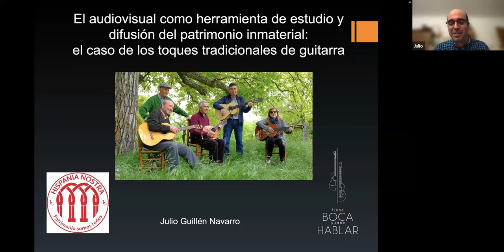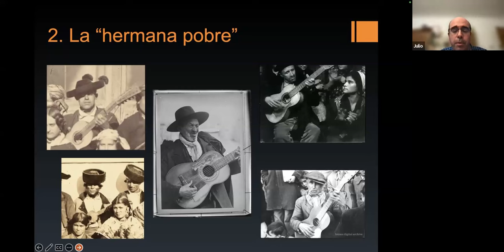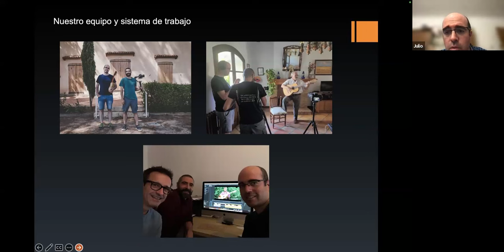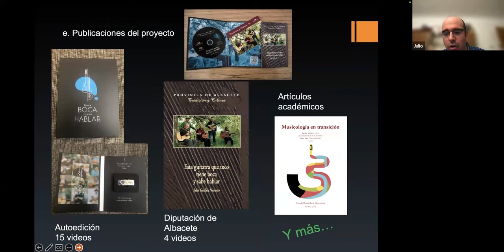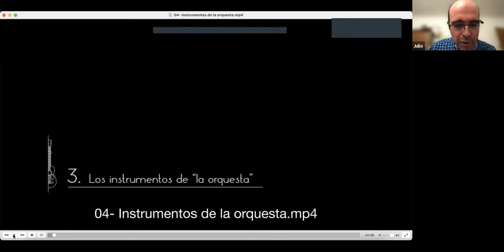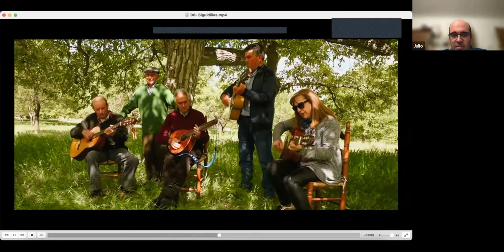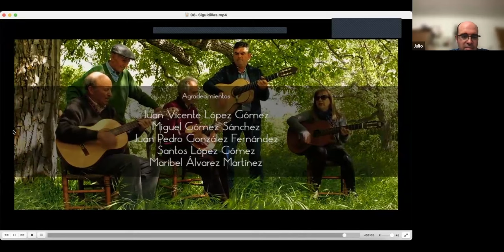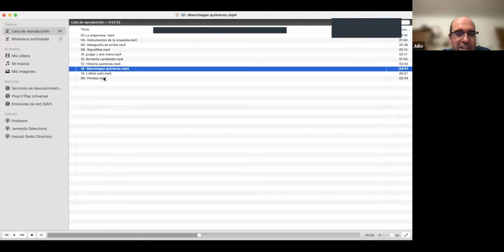El audiovisual para el patrimonio inmaterial: los toques tradicionales de guitarra | Hispania Nostra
Esta ponencia pretende poner de manifiesto la experiencia desarrollada por el proyecto audiovisual Tiene Boca y Sabe Hablar. A través de la elaboración de una antología audiovisual de 15 documentales etnográficos se ha podido iniciar un proceso de revalorización, protección y difusión de un patrimonio disperso y en peligro de desaparición.
La publicación de los documentales y su proyección en distintos espacios (charlas, jornadas, congresos, etc.) consiguió llamar la atención del Ministerio de Cultura que inmediatamente inició los trámites de protección de este patrimonio de carácter inmaterial.

CONFERENCIANTE: Julio Guillén Navarro.
Nace en Albacete (1982). Es Licenciado en Historia y Ciencias de la Música (USAL, 2005) y Doctor en Musicología (UVA, 2012) y desde 2006, profesor de Secundaria en la especialidad de Música en Castilla-La Mancha. Su tesis doctoral se publicó en 2019 con el título Los Animeros de Caravaca (Gollarín). En 2018 inició el proyecto Tiene Boca y Sabe Hablar para recoger en formato audiovisual los toques tradicionales de guitarra de España (15 documentales publicados en las redes). En 2022 realizó el informe en que se basa la reciente declaración de “Toques tradicionales de guitarra en el marco de fiestas participativas” (MR del PCI, BOE 3-4-24). Actualmente continúa trabajando en el estudio y difusión de este patrimonio.

Hispania Nostra presenta HispaniaNostraContigoEnCasa, una iniciativa on-line para aprender y disfrutar el patrimonio de la mano de grandes profesionales.